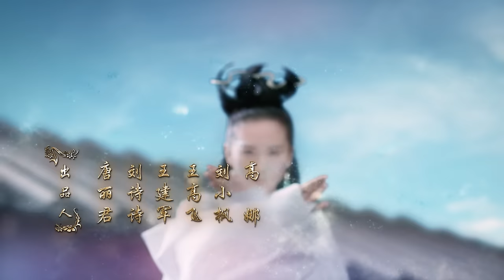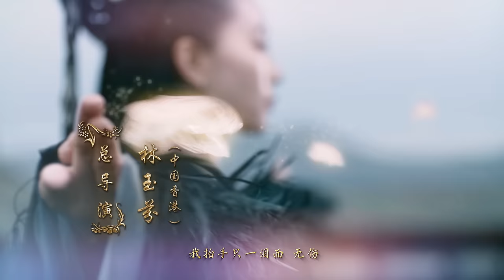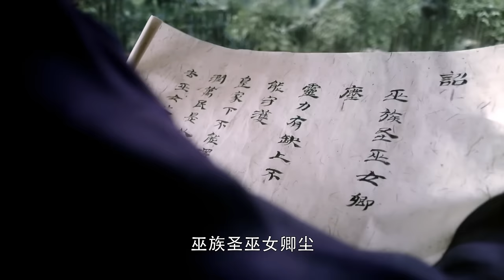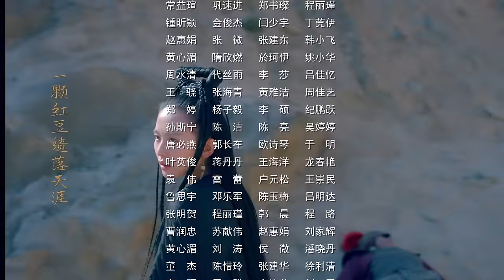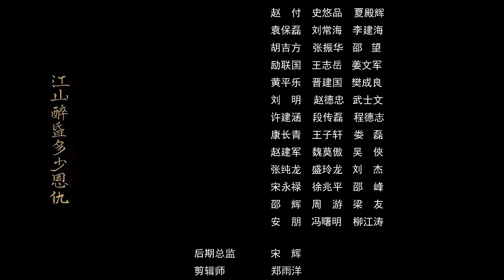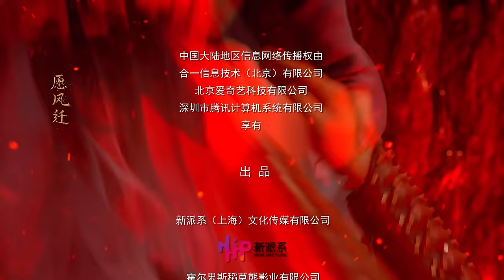【醉玲瓏】 Lost Love in Times 04（超清無刪版）劉詩詩/陳偉霆/徐海喬/韓雪